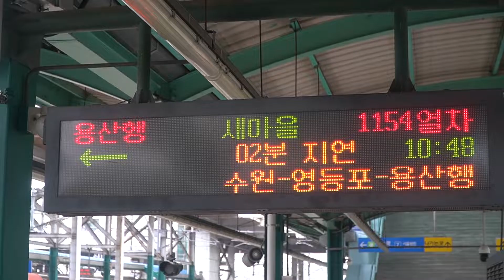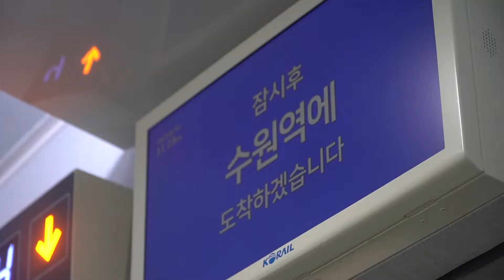[일][ISDM][코레일]장항선 새마을호 솔직하게 리뷰를 했습니다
정말로 솔직하게 리뷰를 했습니다
정말로 제가 리뷰를했습니다만  좀 약한거 같아서.
코레일의 개조를 어떻게 하는지 아...
진짜 저의 마음의소리도 나올수도있는데
정말 잘봐주세요 이거 시승기로 들어가면 큰일날 영상입니다